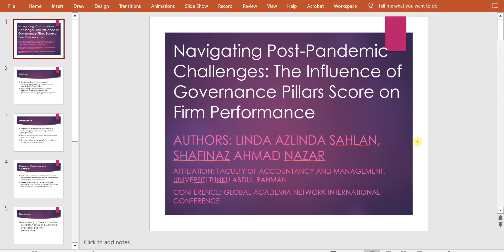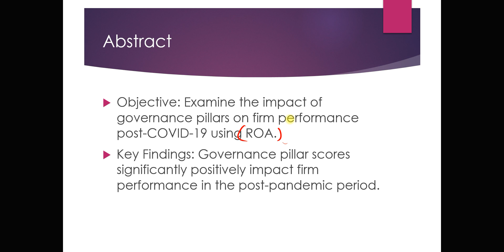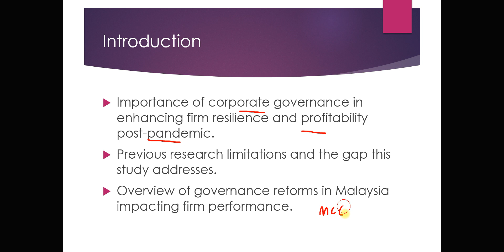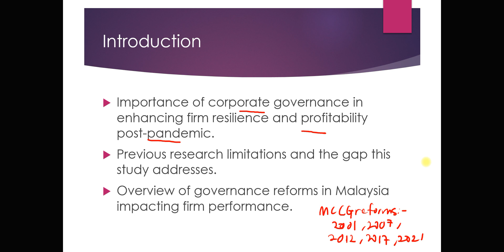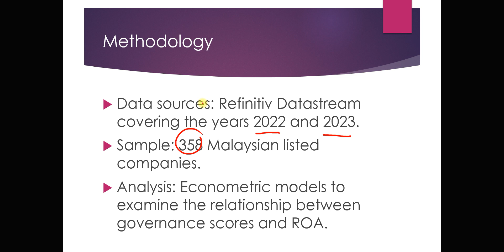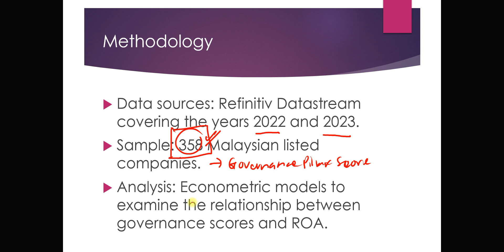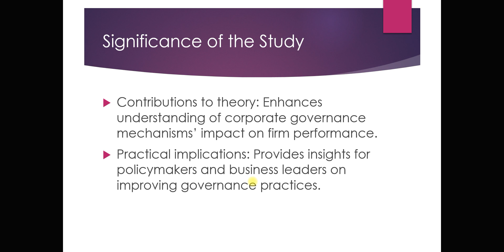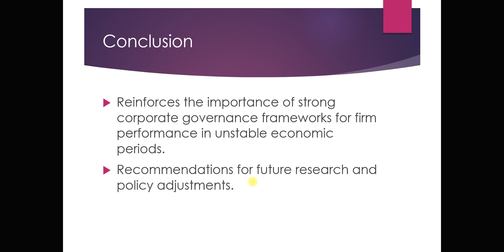Navigating Post-Pandemic Challenges: The Influence of Governance Pillars Score on Firm Performance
Presenter:  Linda Azlinda Sahlan
Institution: Universiti Tunku Abdul Rahman, Selangor, Malaysia
Title: Navigating Post-Pandemic Challenges: The Influence of Governance Pillars Score on Firm Performance